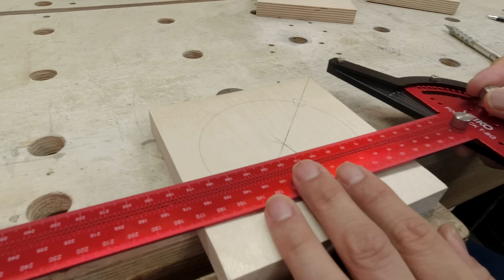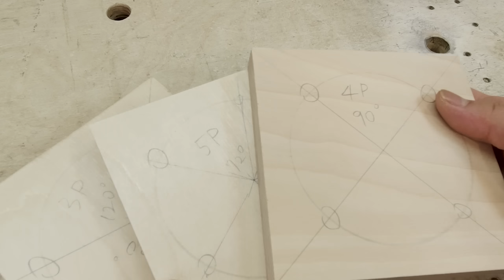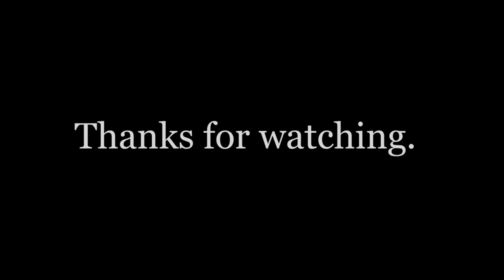⚡Making Wooden Knobs: Mastering the Technique of Easy Shape and Size Adjustment with New Jigs / DIY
In this video, you will learn how to make wooden knobs easily with new jigs. You will master the technique of easy shape and size adjustment. This video is perfect for beginners who want to learn more about woodworking. You will learn how to use different tools and techniques to create beautiful wooden knobs.

Enjoy more videos on my channel.
I am CarpenTAK from Korea.